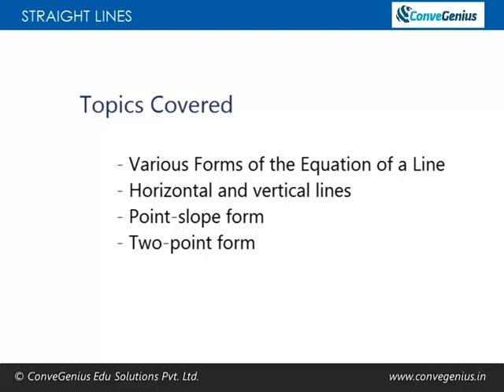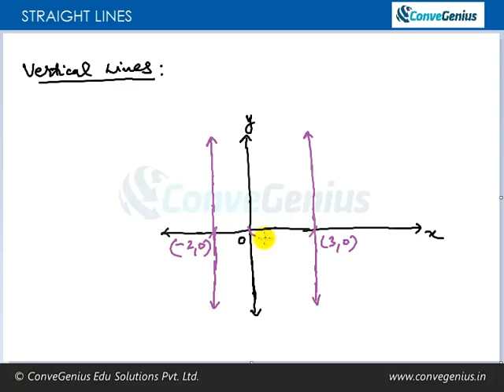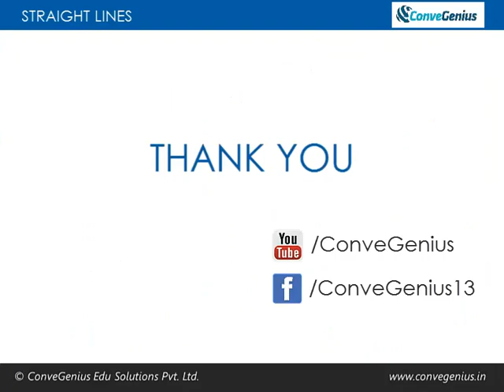Straight Lines - Lecture 3 Part 1